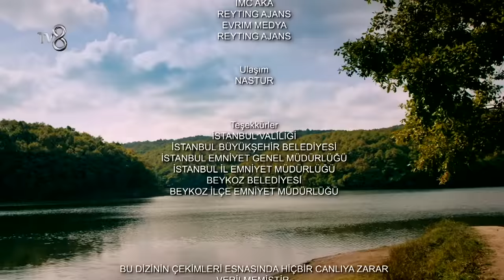Kadere Karşı 1. Bölüm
Sultan,  2 yaşındaki kızını kaybeder. O gün Sultan’ın acısı bir başka annenin mutluluğuna dönüşür. Gazel de bir hafta önce, aynı yaşta olan kızını trafik kazasında kaybetmiş, ormandan çıkan küçük kızı, kendi kızı yerine koyup, kaçırmıştır. Sultan yıllarca kızını aramış, onun acısıyla, ailesi de savrulmuştur. Kader, iki kadını 18 yıl sonra bir araya getirir. İki aile birbirlerine kopmamacasına bağlanır.

Yapım: Acun Medya
Yönetmen: Canan Çelik, Gürcan Mete Şener
Senaryo: Serap Özgür Gülin, Tunahan Civelek, Berna Eren Kaygun, Hazel Sevim Ünsal, Nejdet Erdem, Serhat Erekinci

Oyuncular: Emine Ün, Hakan Eratik, Nur Erkul, Gökçem Çoban, Oktay Ekinci, Derin İnce, Berk Artıran, Gözde Mukavelat, Yeşim Alıç, Nadir Ersoy

Kadere Karşı hafta içi her gün 15:00'da TV8'de.